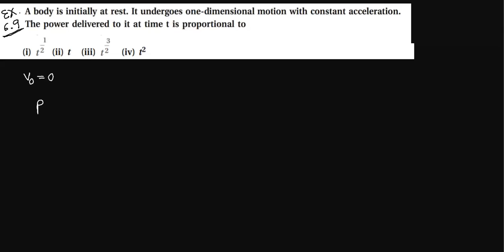NCERT||CHAPTER -6||WORK POWER ENERGY|| EX- 6.9